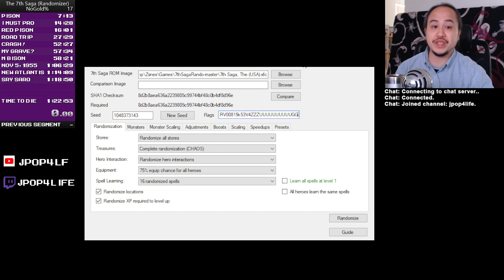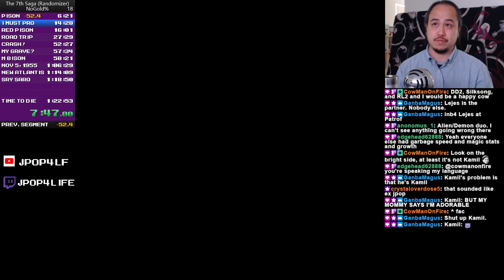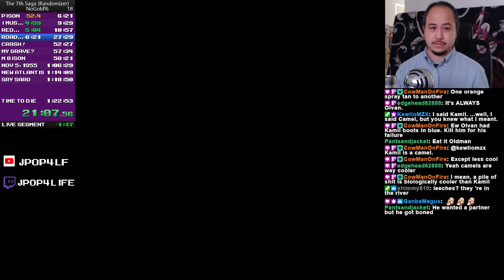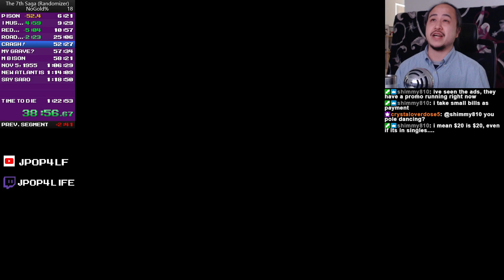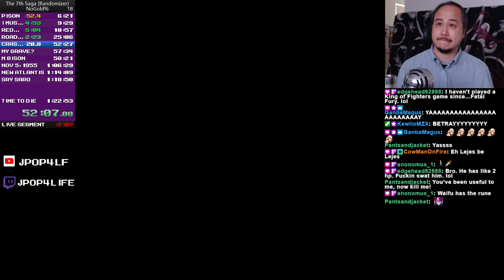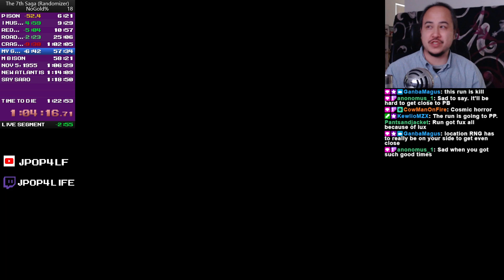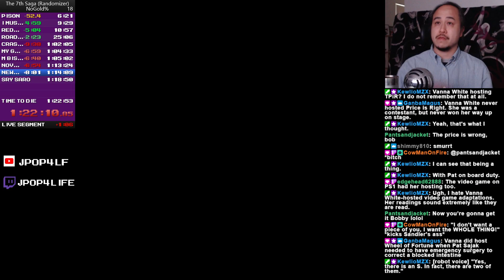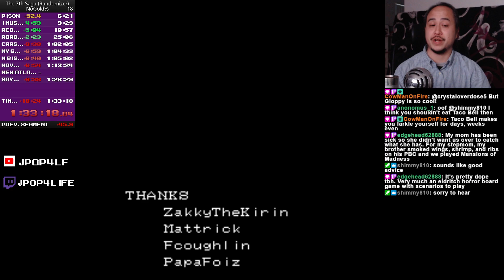Speedruns - 7th Saga Randomizer (NoGold%) (1:33:18)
While mostly for fun, these are my videos of me speedrunning The 7th Saga Randomizer by GameboyF9.